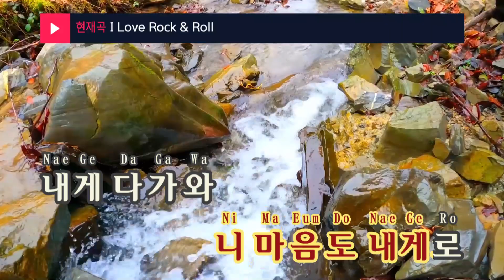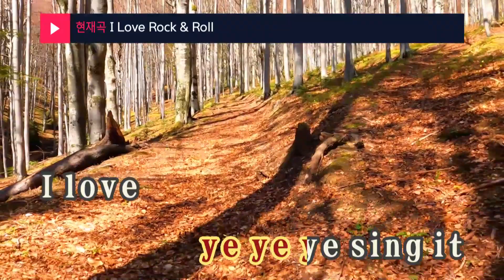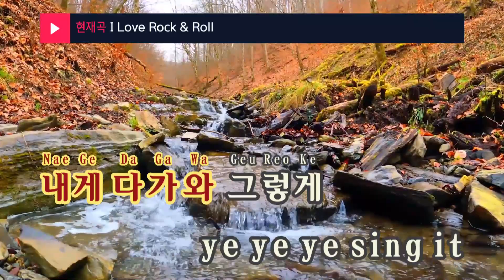I Love Rock & Roll - 이다해(Lee Da Hae) (KY.46115) / KY Karaoke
★ 곡 정보 ★
번호 : 46115
제목 : I Love Rock & Roll
가수 : 이다해
작사 :
작곡 : 외국곡

Copyrightⓒkeumyoung